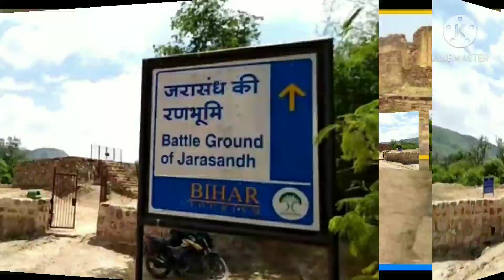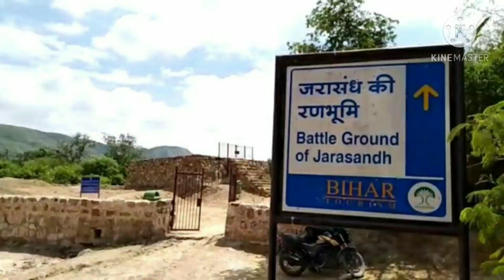The Battle Ground of Jarasandha / Jarasandh ka aakhara in Rajgir